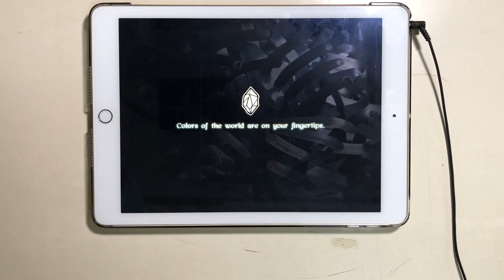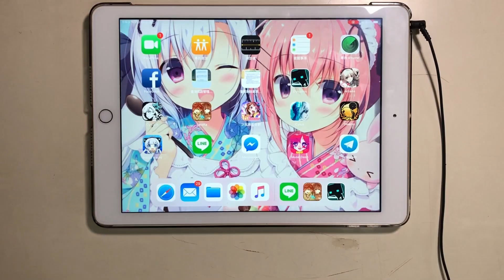【ios12 trash】Got more raves? (Master 15) NG篇【Lanota】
▲遊戲名(Game)
   ■Lanota
▲玩家(Player)
   ■天堂EGHD(HeavenEGHD)
▲作者心聲＆屁話
   ■這次我真的沒什麼好說的...淦你ios12